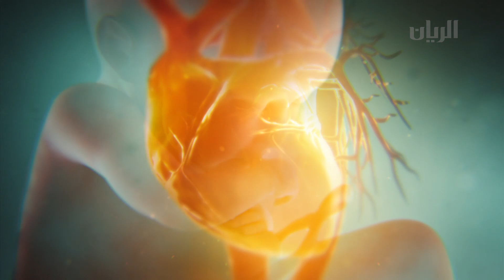برنامج الخلق القويم - البصر (ج2) - 10-06-2017